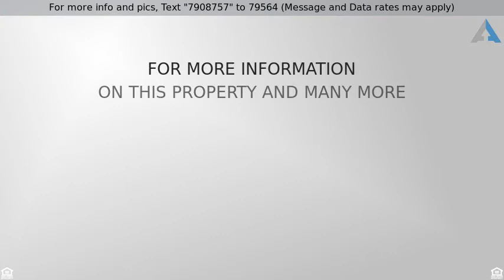Priced at $199,900 - 7740 W 35th Avenue 210, Wheat Ridge, CO 80033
STUNNING REMODELED 2 BED 2 BATH IN WHEAT RIDGE CO

Beautiful newly remodeled 2 bed/2 bath unit in popular Wheat Ridge! This fantastic location is walking distance from "The Ridge at 38th", shops, restaurants, pubs and the new Lucky's Market center!! Enjoy this move-in ready condo on a quiet street! This bright and sunny unit offers an open floor plan, fresh paint, carpet, wood tile, brand new stainless appliances, solid surface counters, new A/C units, storage and the location cannot be beat!  Your new Master Bedroom suite even has its own bath PLUS walk-in closet! HOA includes heat, water, sewer, trash! Easy commute to downtown, just minutes to Highlands, Tennyson, mountains and I-70! Don't wait! Nothing in the area for this price-it won't last long!
Listing Courtesy of: MB WEST METRO GROUP